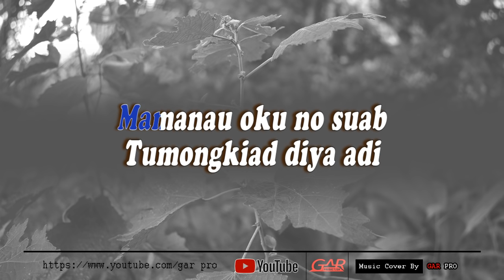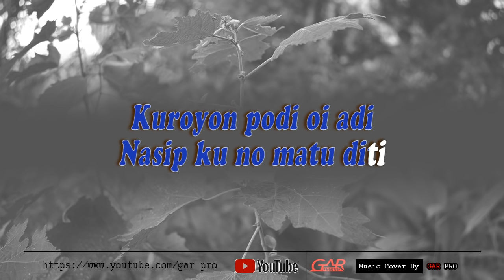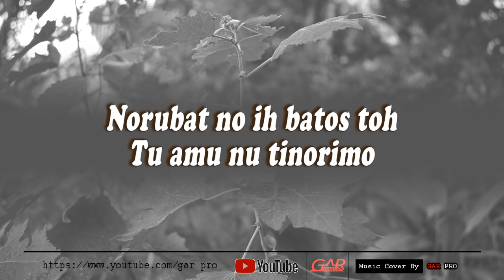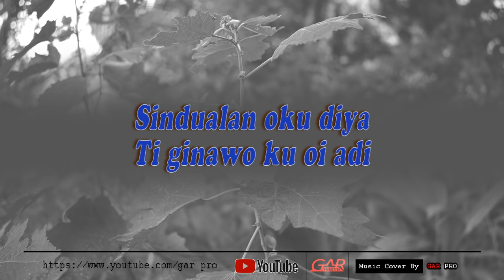Nokoihum Koh Suai - Sitim Bandaron (K4R40K€)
Music cover by GAR pro

Tajuk: Nokoihum Koh Suai
Lagu/Lirik:  SITIM BANDARON

Jutaan terima kasih kepada artis legend sabahan kita tompinai SITIM BANDARON telah memberi izin kepada GAR production untuk meng-uploap muzik cover di channel ini.